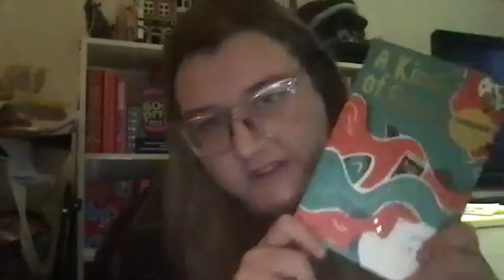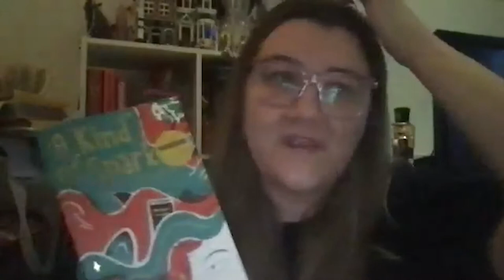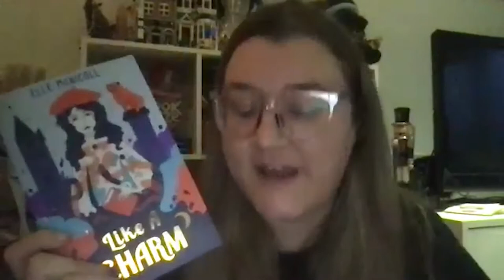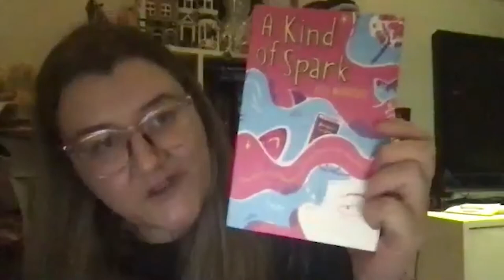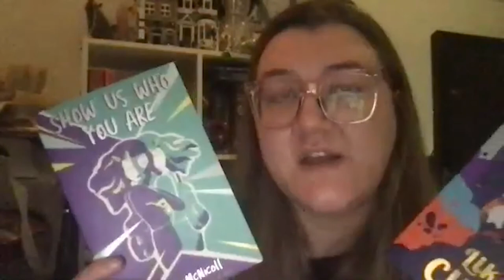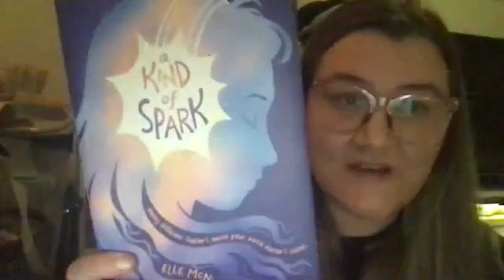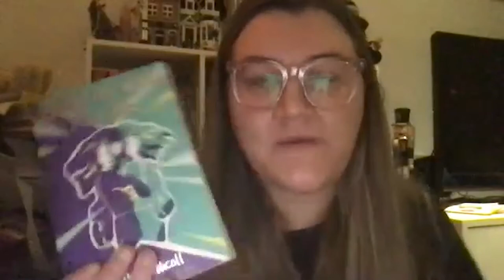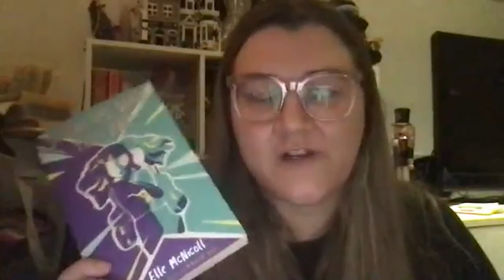SLG Scotland's evening with Elle McNicoll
Relive this extra-special School Libraries Group Scotland event: an evening with award-winning children's writer and neurodiversity advocate Elle McNicoll.

Elle's debut, A Kind of Spark, won the Blue Peter Book Award and the Overall Waterstones Children’s Book Prize, as well as Blackwell’s Book of 2020. She is Carnegie nominated, and was shortlisted for the Books Are My Bag Awards 2020, the Branford Boase Award and The Little Rebels Award. Her second novel, Show Us Who You Are, was Blackwell’s Book of the Month and one of The Bookseller’s Best Books of 2021. Elle is an advocate for better representation of neurodiversity in publishing and we loved learning more about her inspirational career, as well her insights into what library professionals can do to support neurodiversity in our work and collections.

Special thanks to school librarian and SLG Scotland committee member Derek France for chairing!